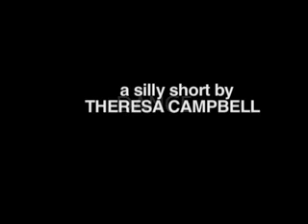Baby Dance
happy baby dancing animation